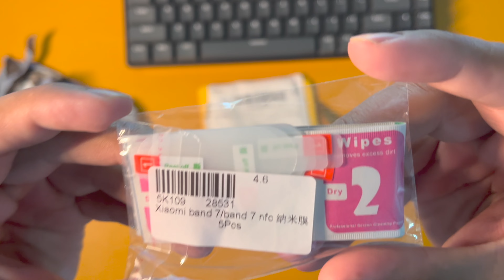Upgrade Your Style with Mi Band 7 Stainless Steel Strap I 2023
Upgrade Your Style with Mi Band 7 Stainless Steel Strap

Description:

Are you tired of the same old boring strap on your fitness tracker? It's time to upgrade your style with the new Mi Band 7 Stainless Steel Strap. This sleek and stylish strap is not only durable but also comfortable to wear all day long.

In this video, I'll be showing you how to easily replace your existing Mi Band strap with the stainless steel one. You'll see firsthand how it instantly transforms the look of your device into a sophisticated accessory that can complement any outfit.

Not only does this stainless steel strap make a fashion statement, but it's also compatible with all features of your Mi Band 7 including heart rate monitoring, sleep tracking, and more. Plus, its water-resistant design makes it perfect for any activity whether you're hitting the gym or going for a swim.

So what are you waiting for? Upgrade your style and elevate your fitness game with the Mi Band 7 Stainless Steel Strap.

 • Euphoria – Lucjo ...

 • Mellow – LiQWYD (...

 • New Start – Sakur...

🎵 Track Info:

Title: New Start by Sakura Girl